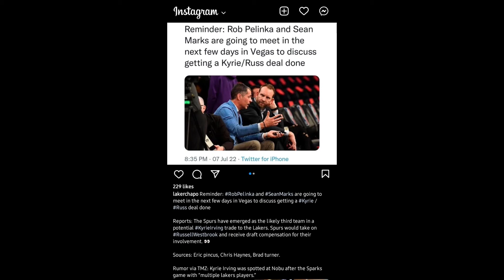No Kyrie, No Extension?